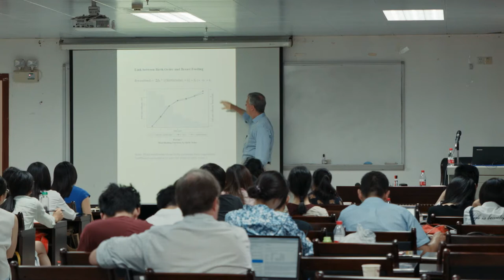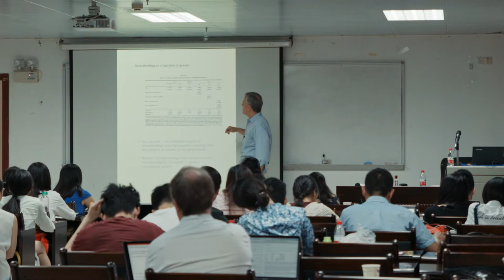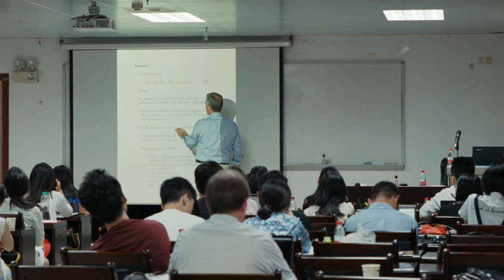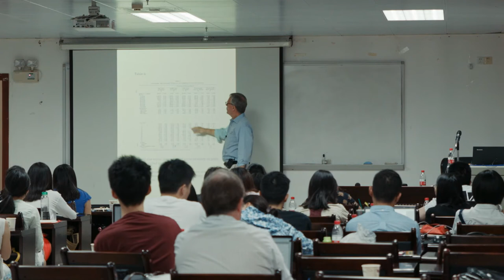SSSI Guangzhou 2017: Loren Brandt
University of Toronto Professor Loren Brandt lectures on parental investments and intra-household allocation of resources at HCEO’s Summer School on Socioeconomic Inequality Guangzhou.